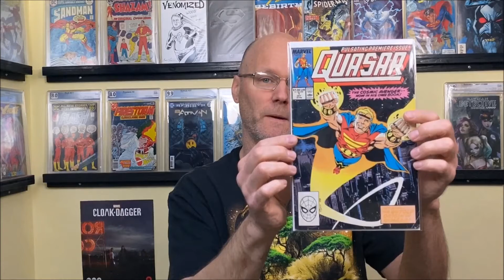Bub's Comics 1000 subscriber giveaway.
In this video is my entry for Bub's Comics 1K giveaway

This channel deals with comic books and virtually everything related to comic books! We do haul and unboxing videos composed of new, used (back issue) raw, or graded comic books. For those times when you’re hunting in the wild, we offer money saving tips and tricks. My personal favorite video (I need to do more) the tag video. We will also do the occasional vlog style hunting videos.

If you would like to earn cash back not just on your comic purchases, but on most of your on-line shopping